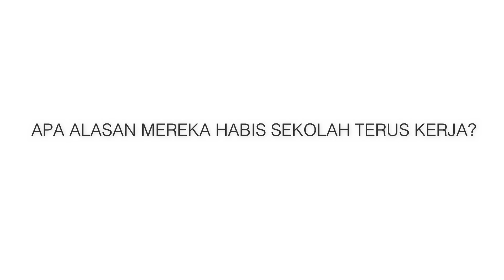BEGINI ALASAN BULE BULE INI KERJA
Follow music lil tripp

Jika kalian pengen tanya tentang kerja di amerika silahkan gabung di grub FB yg saya buat ya di sana banyak jawaban dan saran dari saya

■GEAR■
Sony A7III 》
Sony A6000》
Gopro hero 8》
Xiaomi 4K plus》
Insta360 X One》
Mic rode pro》
Audio recorder Zoom H1》
samsung S10+》

●Laptop ASUS LAPTOP GAMING ROG STRIX G III